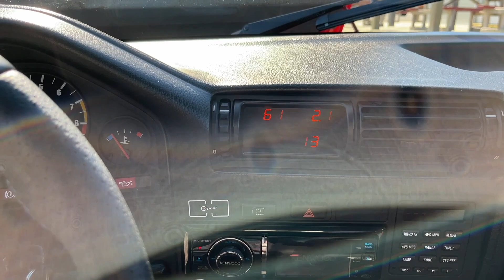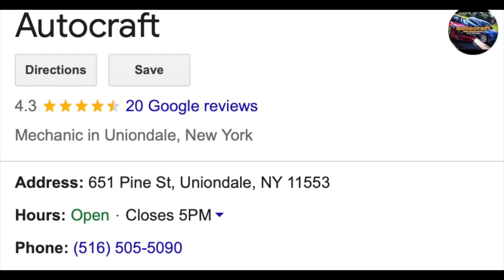EP13 A.J. and Raymond share their stunning M3 restomods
AJ modified these e30 M3's with e46 M3 engines and upgraded drivetrain and brakes.